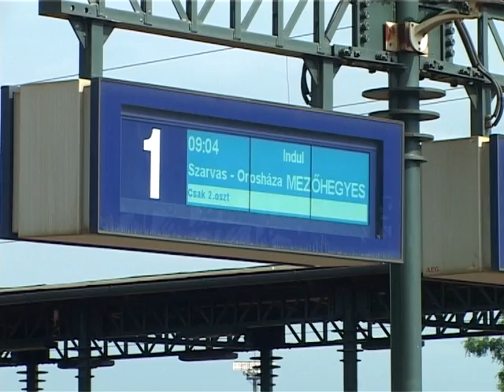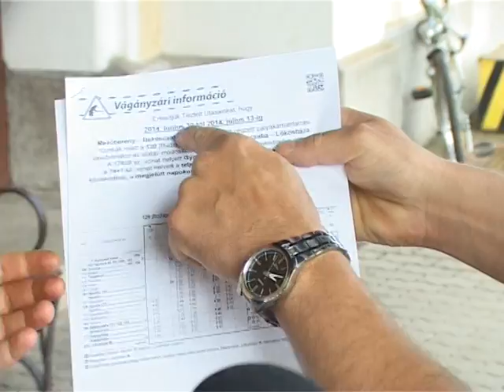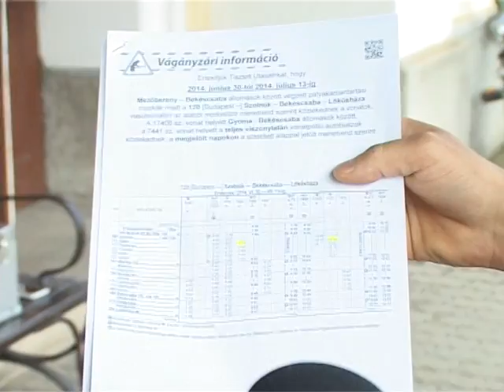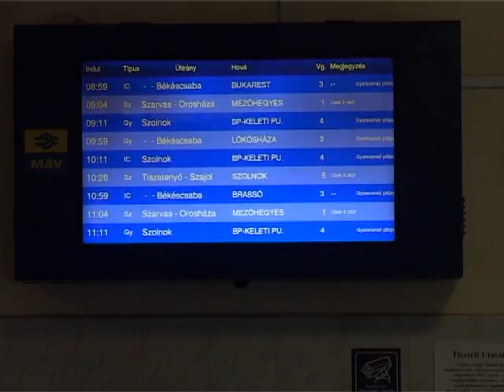Túri Gyors - Vágányzár 2014. június 30-tól a Szolnok - Lőkösháza vasútvonalon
Sárvári Attila - állomásfőnök - MÁV - Mezőtúri Állomásfőnökség

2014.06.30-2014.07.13. -ig vágányzár lép életbe a Szolnok - Lőkösháza vonalon!